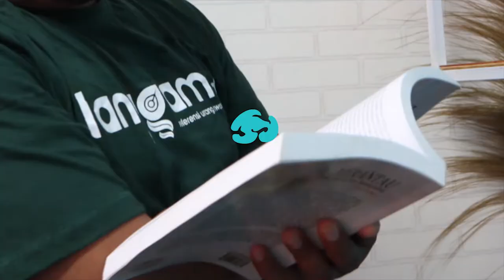Angket DPRD, Kandas Lagi, Kandas Lagi | Asrinaldi - BCL | Eps. 38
Simak obrolan selengkapnya bersama Bang Charles Simabura!